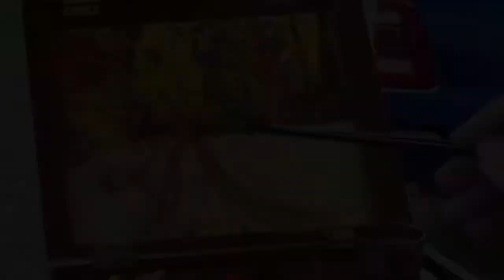How to En Plein Air (OUTSIDE) Oil Paint in the RAIN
In this video Karen Ann inspires you  to plein air paint regardless the weather. Mid October painting out doors in the pouring rain she takes you to Garnet Lemaster's Studio to do a color study of fall colors.

Karen Ann is a realist/impressionist painter. She is a self-taught painter who started in acrylic but as move on painting in oil. She has always loved to draw winning awards in Art beginning at elementary level in school. Karen Ann has been an artist all her life growing up in the hills of Kentucky. She believes in the philosophy of every brush stroke matters. She grow up with humble family life with values of waste not want not. She paints every painting starting with a challenge with her mind set on composition, values, and color. In her videos she will take you through the sets from toning canvas, Notan, oil painting, and critique with correction. Karen Ann is well organized giving tips on studio and plein air supplies as well as tips and techniques. You can also check her out on Facebook and Instagram. "As Always Keep Painting" ;)